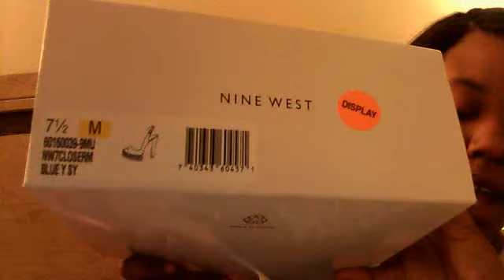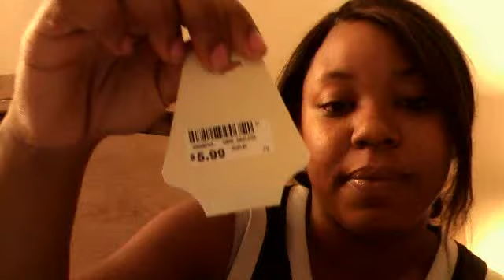Nothing like a Good ole haul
Marshalls,dots,rugged wearhouse,dots